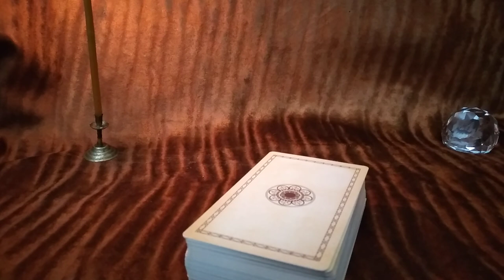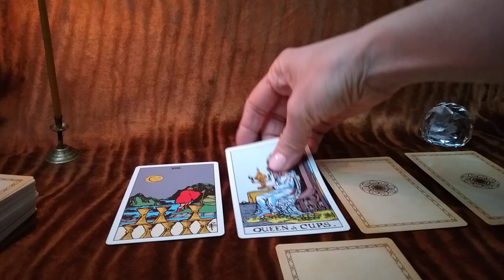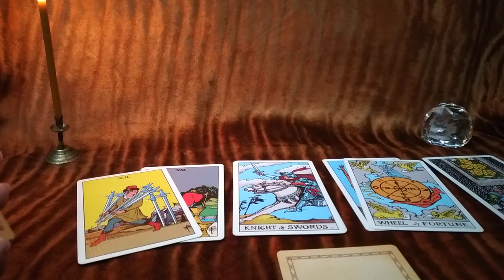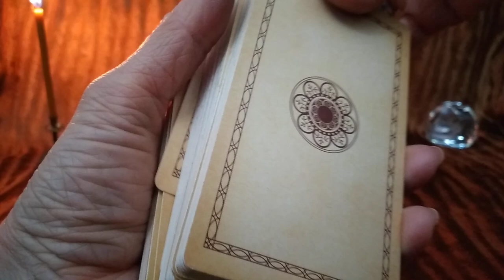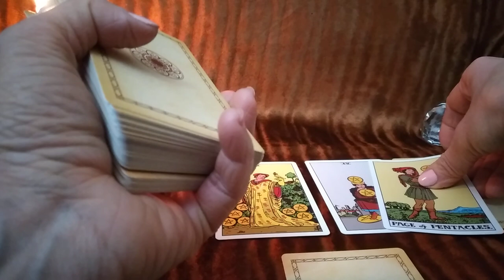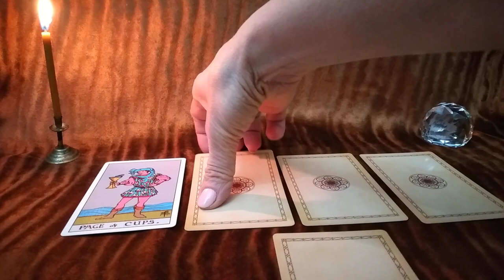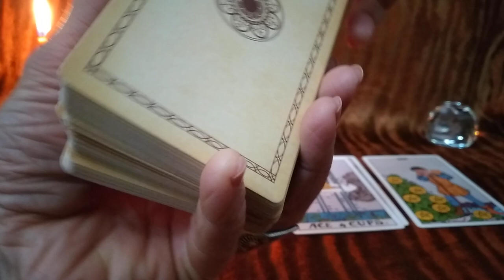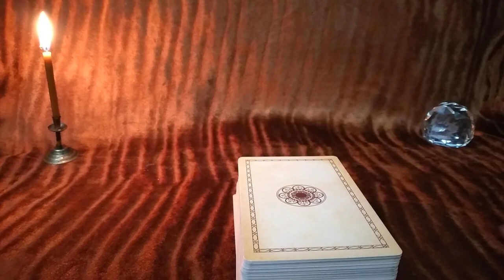.🃏საჯარო გაშლა – რამდენად სასიხარულო იქნება თქვენთვის ეს წელი? – 3 ვარიანტი